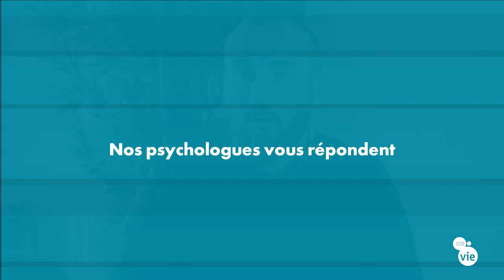Comment accompagner un collaborateur en deuil et quel comportement adopter ?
Il est toujours délicat de s'adresser aux collaborateurs ayant subit un deuil ou une maladie. Thibault Carlier, Psychologue du Travail, nous explique avec bienveillance, quel comportement adopter dans cette situation.